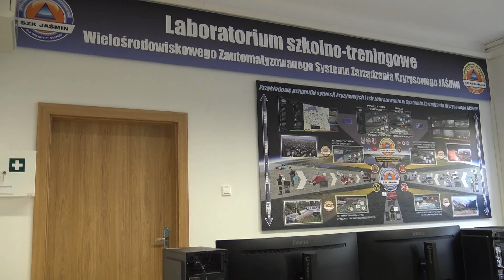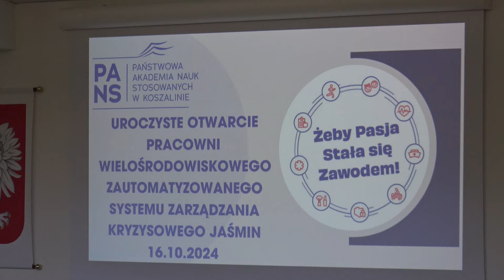Otwarcie nowej pracowni w PANS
KoszalinInfoTV: W środę, 16 października 2024 roku w Państwowej Akademii Nauk Stosowanych w Koszalinie, ul. Leśna 1, odbyło się otwarcie Pracowni Wielośrodowiskowego Zautomatyzowanego Systemu Zarządzania Kryzysowego JAŚMIN.